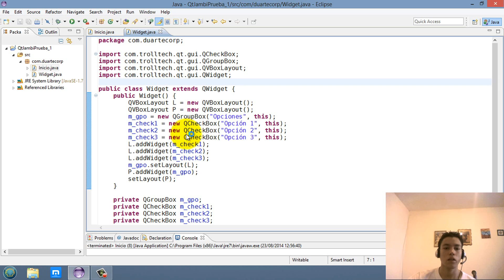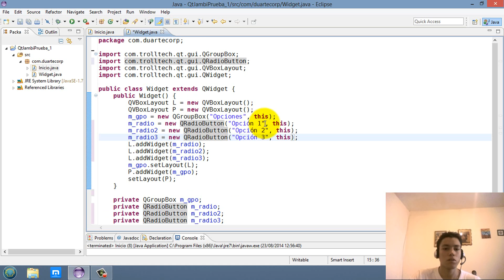Tutorial QtJambi - QRadioButton